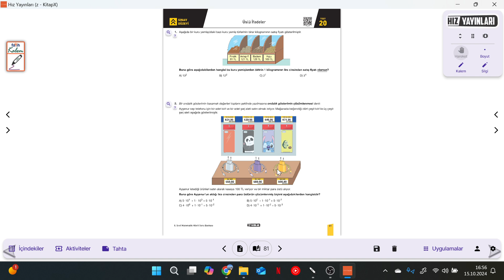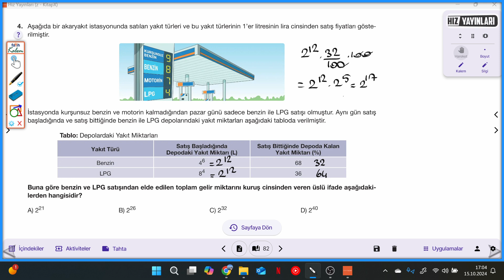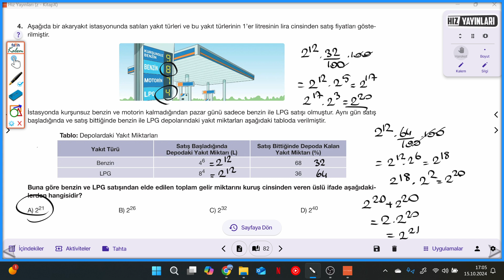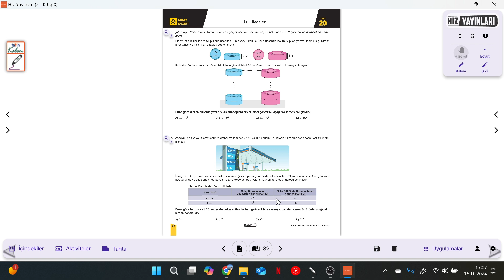8.SINIF HIZ HİBRİT S.81-82 ÜSLÜ İFADELER TEST-20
8.SINIF HIZ HİBRİT S.81-82 ÜSLÜ İFADELER TEST-20 ile devam ediyoruz.
Hız Yayınları Hibrit Konu Anlatımlı-Etkinlikli Soru Bankasının ayrıntılı bir şekilde çözümlerini bulabileceğiniz, takıldığınız yerde yorumlarda soru sorabileceğiniz ve cevaplarını bulabileceğiniz bir kanaldır. Hız Yayınlarının katkılarıyla  Hibrit Konu Anlatımlı-Etkinlikli Soru Bankasının çözümleri bu kanalda sizlerle beraber olacaktır. Yeni soru çözümleri için takipte kalın...